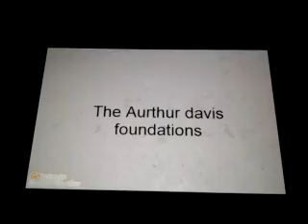Luke and Friends Funding Credits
1. Ms. Done
2. School of Learning
3. McDonald's
4. Arthur David Foundations
5. Corporation for Public Broadcasting